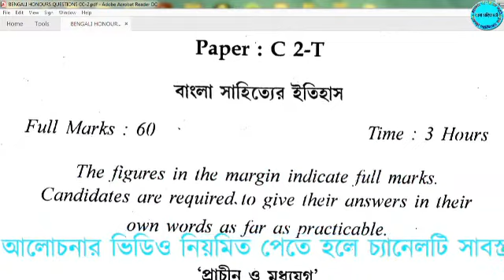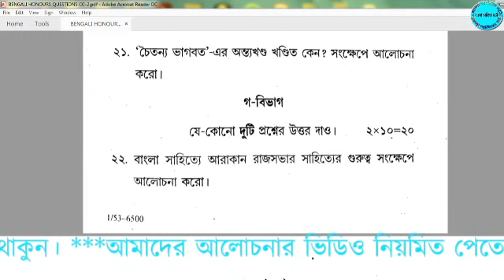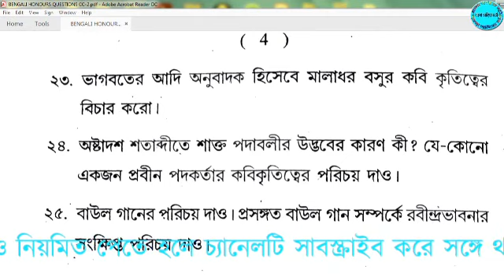Vidyasagar University | Bangla Sahityer Itihas | Bengali HonsCC 2 Question Paper | CBCS exam pattern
Bangla Sahityer Itihas, Prachin O Madhyayug for  Bengali Honours Programme/ Course, CC 2 Question Paper of Vidyasagar University in CBCS exam pattern discussed in this video. Best wishes from Bangla Sahitya Charcha.
নতুন সি বি সি এস পরীক্ষা পদ্ধতি অনুসারে বিদ্যাসাগর বিশ্ববিদ্যালয়ের বাংলা অনার্সের প্রশ্নপত্র নিয়ে আলোচনা করা হল। কোর কোর্স - ২, বাংলা সাহিত্যের ইতিহাস, প্রাচীন ও মধ্যযুগ।  ধন্যবাদ ও শুভেচ্ছা।